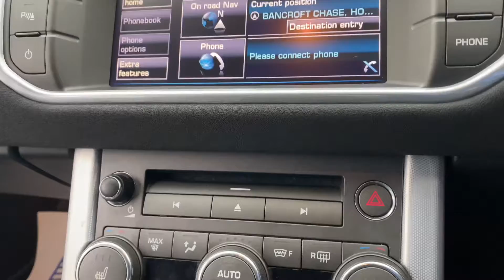RANGE ROVER EVOQUE SD4 DYNAMIC